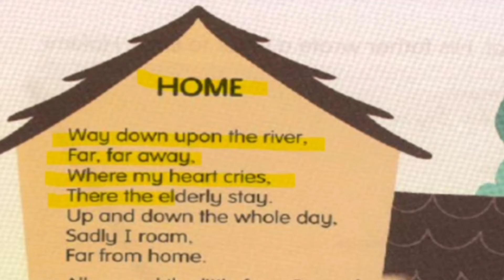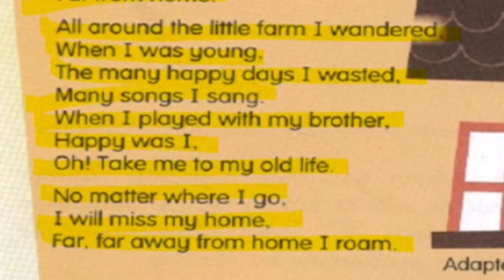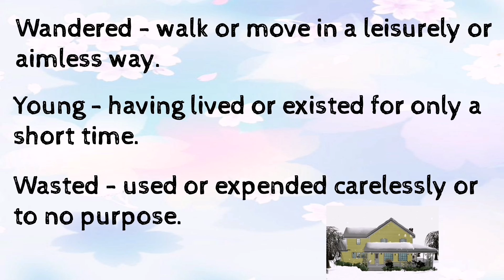Home : A poem adapted by Stephen C. Foster ( English Year 6)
Let's recite the poem  & learn a few vocabs.